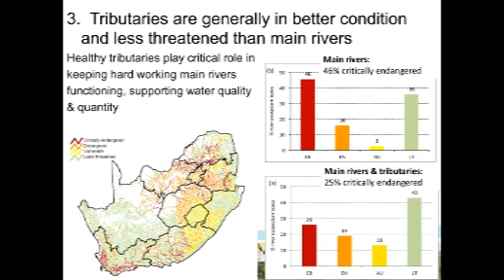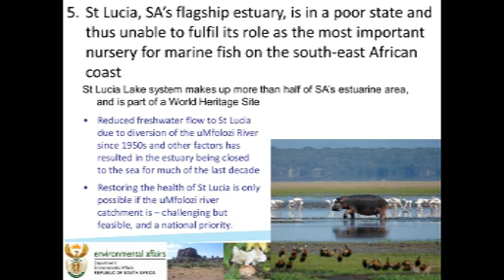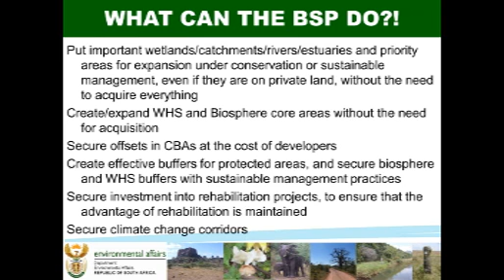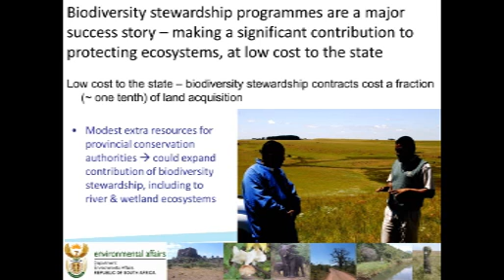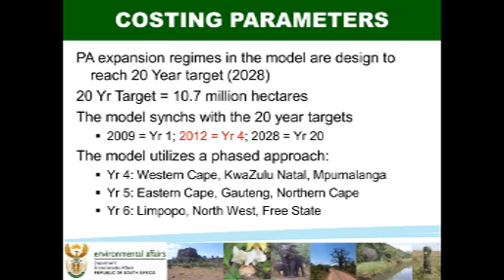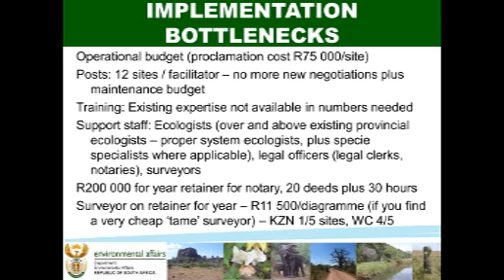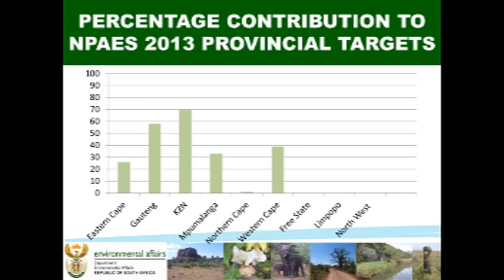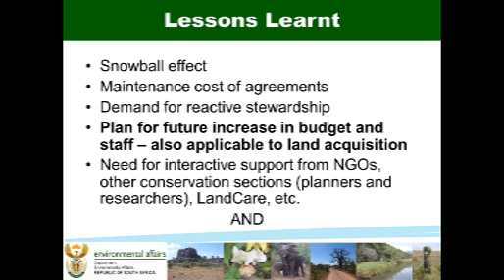D3S19L3 Willeen Olivier The SA National Biodiversity Stewardship programme - progress and challenges